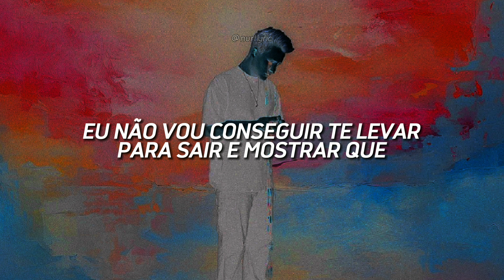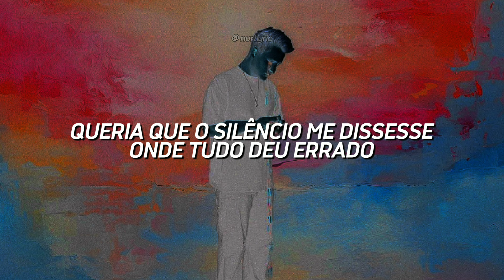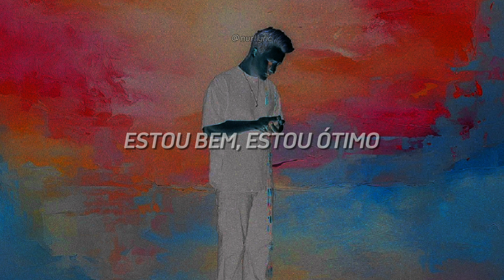vaultboy - hello, goodbye (Tradução/Legendado)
Lyrics:

Some people only love you when it's sunny
What happened?
Laying there together on my mattress
I thought everything was so fantastic
But maybe you had something different in mind
What happened?
I was Jack and you were Rose, so tragic
Now we're a ship that's going down, Titanic
But only one of us is gonna survive (Not me)

I watched every plan that we have
Disappear and now I feel bad
I won't get to take you out and show you
I'm the one for you

Now it's hello, goodbye
I really hope you have a happy life
And find the kind of thing that you could never havе with me
Finally, I'm good, I'm fine, I'm not, I lied
Hеllo, goodbye
And find the kind of thing that you could never have with me
Finally, I'm good, I'm fine, hello, goodbye

What happened?
Spending all night on the phone straight laughing
But now I call you and I just get static
Wish the silence told me where it went wrong

And maybe one day I'll forget it, but right now I still remember
We were gonna get together when we got some colder weather
In December we were gonna get a cabin by the beach
Let the waves sing us to sleep, but then you had to up and leave

Hello, goodbye
Hello, goodbye
Hello, goodbye

Hello, goodbye,
I'm good, i'm fine
Hello, goodbye